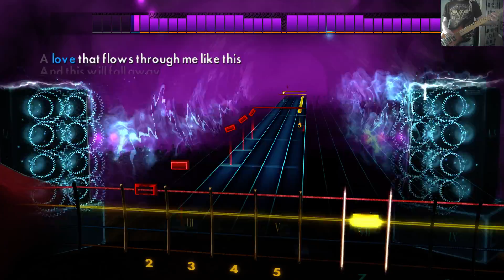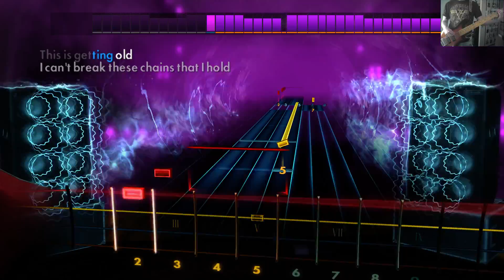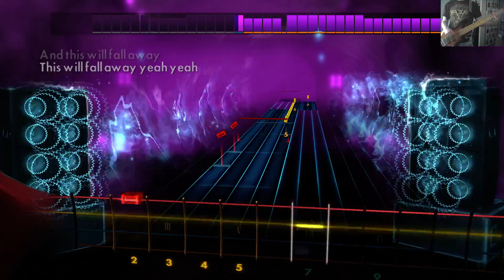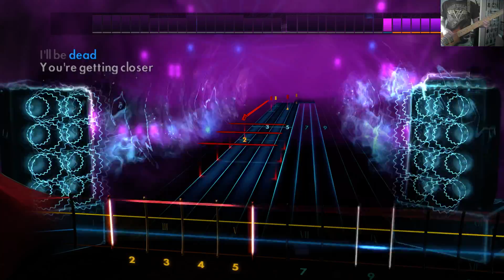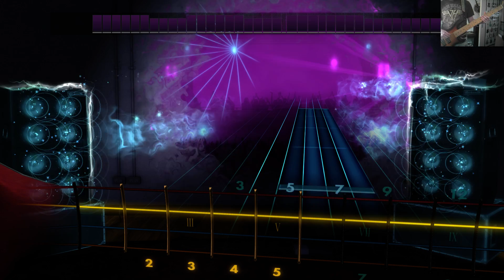Rocksmith2014: 3 Doors Down - Loser (Bass)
Bassguitar, Niveau 99.6%